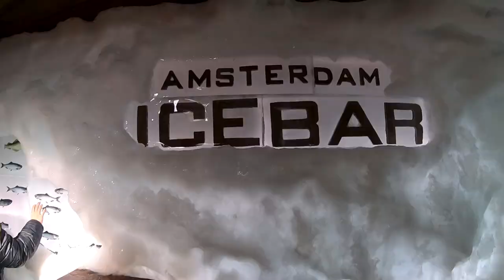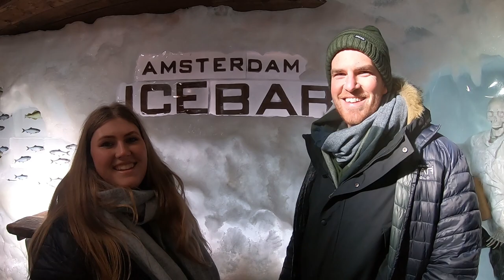-Amsterdam-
This is the second stop of my trip in Europe with my sister and brother in law. Sorry for the crap quality, thought the GoPro Hero 7 Black 1080p would have been better than that ahah.

I'm open to constructive criticism if you thought it was crap. Thaaaaaanks